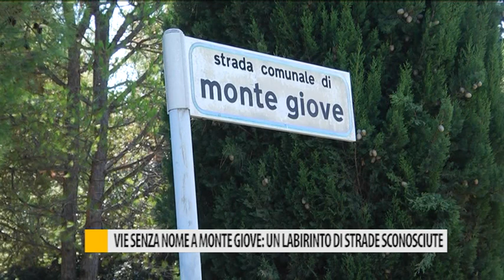Vie senza nome a Monte Giove: un labirinto di strade sconosciute